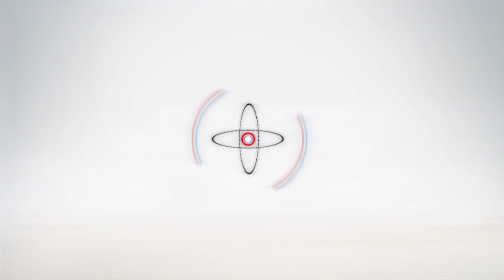أهل مصر | الثانيه مكرر أدبي: فرحتي ناقصه بسبب وفاة بابا